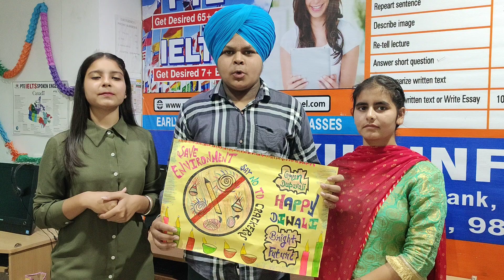Gurukul infotech student's gave massage to celebrate green.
ONLINE CLASS TIME:- 2:00PM to 6:00PM INDIAN TIME